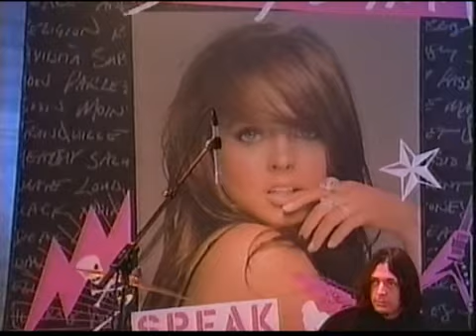Lindsay Lohan Over GMA 12/06/2004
Lindsay Lohan sings Over Live.